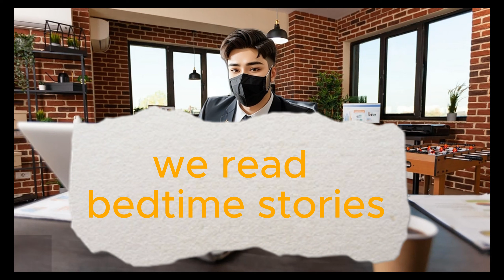إتقان اللغة الإنجليزية: كشف أسرار الجمل القوية 5